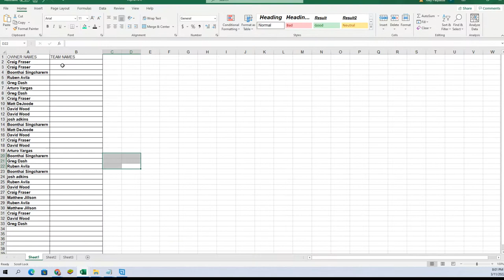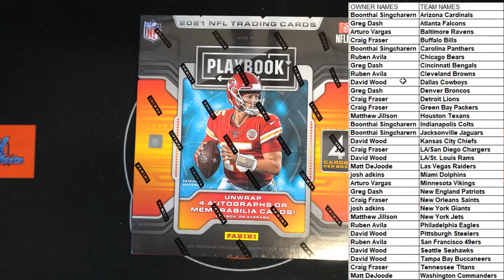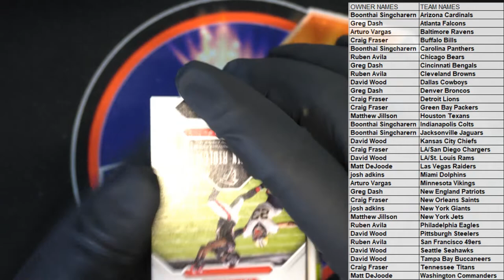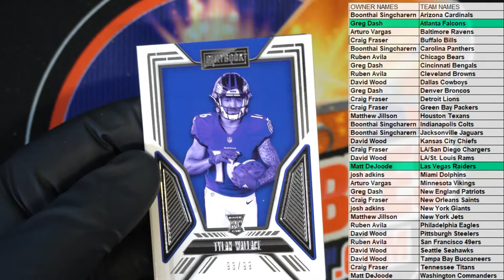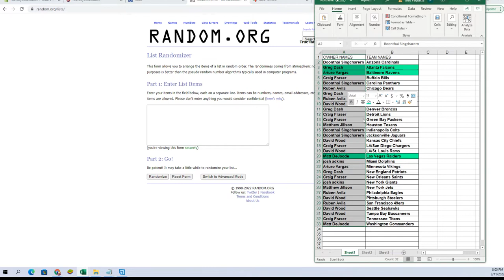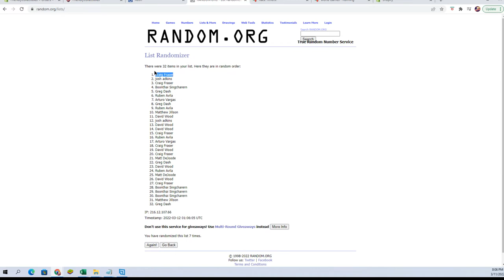2021 Panini Playbook Football ID 21PLAYBOOKFB101